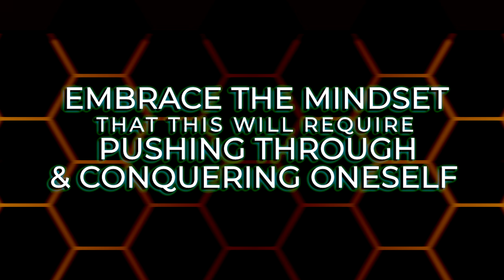How To Make The Greatest Comeback Of Your Life in 2024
Feeling stuck after a setback? Whether you’re recovering from an injury, navigating a breakup, or dealing with a job loss, this video is your roadmap to an extraordinary comeback. 🌟

In this powerful guide, I’ll walk you through the exact steps to reinvent yourself and transform your life. Learn how to:

Break Free from the Pain Cave: Discover how to push through pain and frustration to reclaim your life.
Create Sustainable Change: Understand why relying on fleeting motivation won’t cut it and how to build lasting systems and habits.
Revamp Your Environment: Find out how removing negative influences and adopting a new mindset can accelerate your transformation.
Set Clear Goals: Get tips on defining your end game and breaking down your goals into manageable steps.
Build Effective Habits: Learn to perfect your morning and evening routines to set yourself up for success every day.
Join me as we delve into practical strategies to help you navigate your way back to your best self. Don’t just settle for temporary fixes—let’s work on making a permanent, positive change. 🚀💪